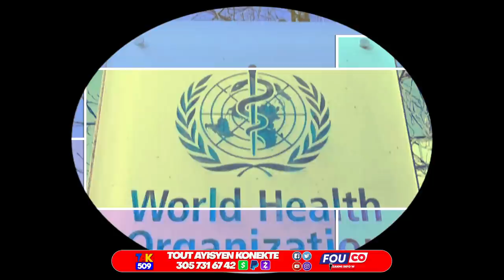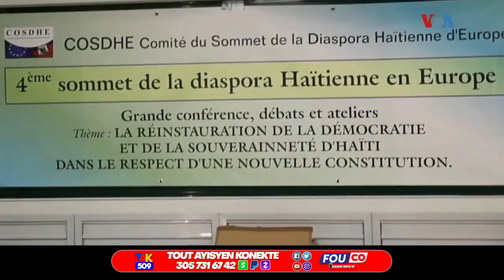Asasina Jovenel…sekrè kache sou liberasyon Arnel…video Pastè a jwenn bout Izo Tilapli / Fouco